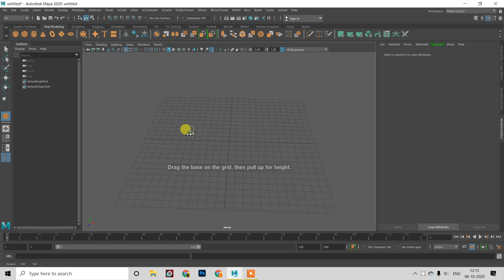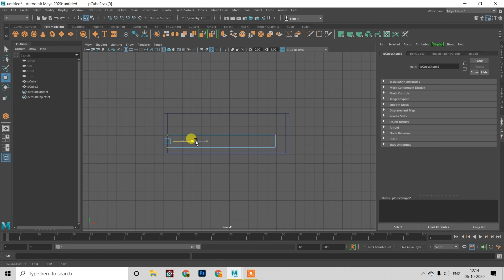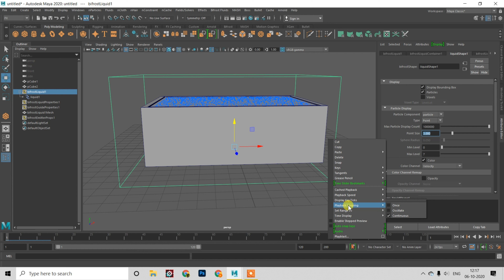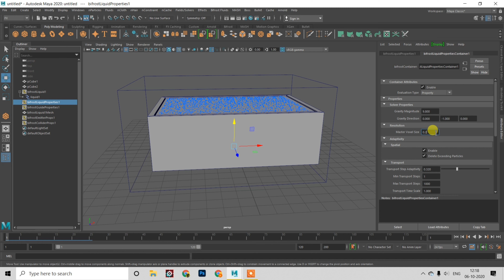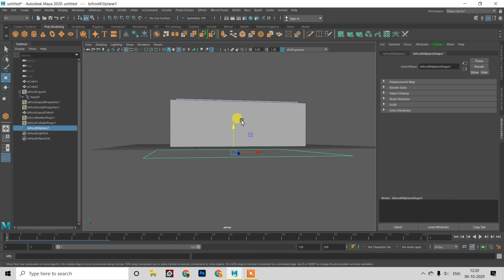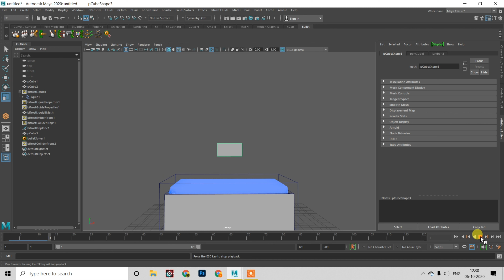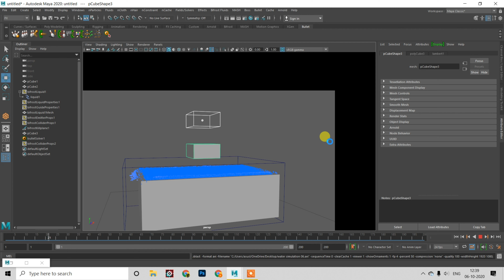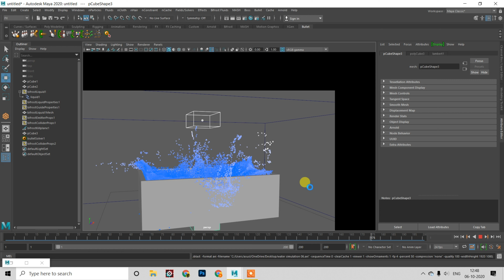Water simulation in maya using bifrost maya 2020